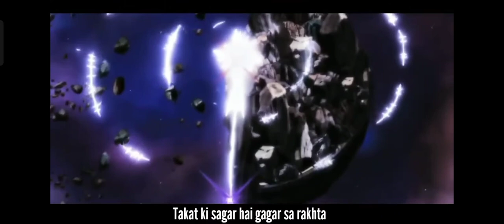Insane |what if goku locked in time chamber |ft-da real insane